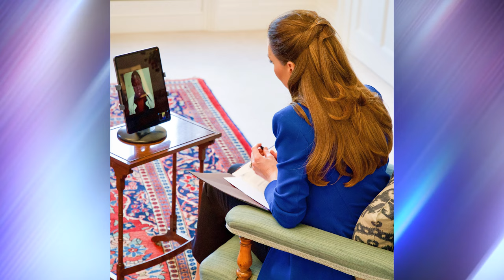😱A car crashed into Kate Middleton's home and deleted recent photos with William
Welcome to the news channel.
Only here you will learn the latest news about the royal family.